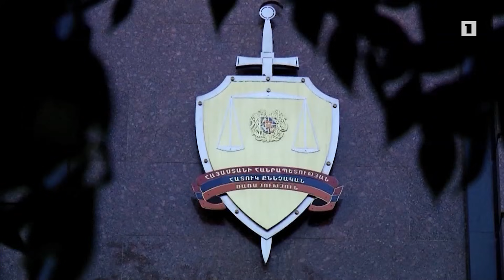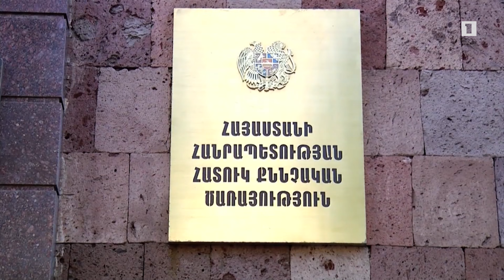Կոռուպցիոն հանցագործությունների բացահայտման և քննության նոր կառույցը իր աշխատանքը կսկսի նոյեմբերին